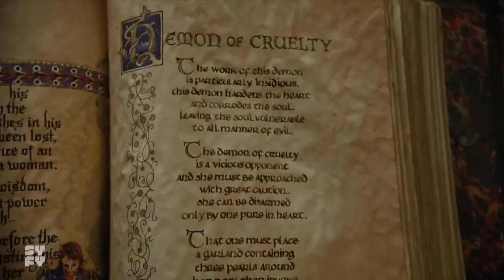Charmed Grams Fights and Abilities